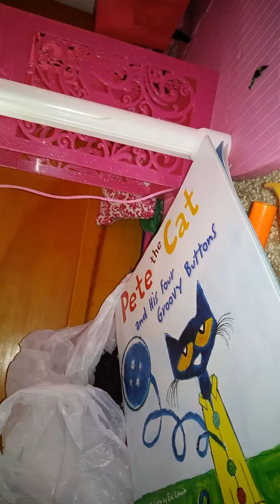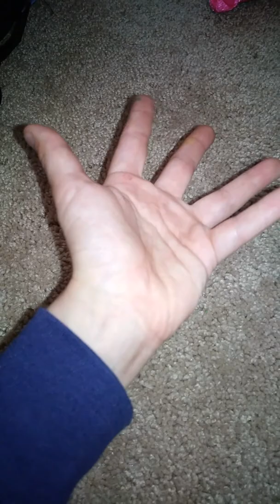Wonderful state tokyo season 1 episode 1 hatching an egg , rake or broom , my book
Hatching an egg and rake And all about my book